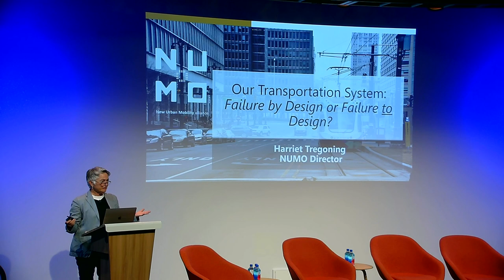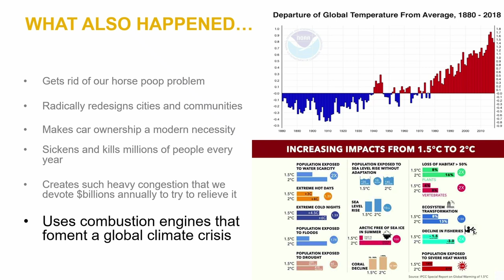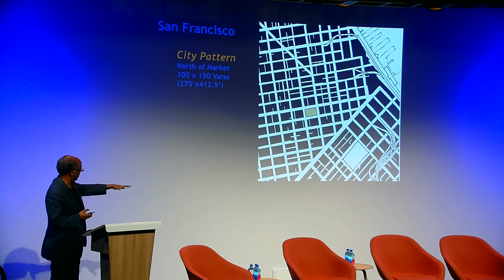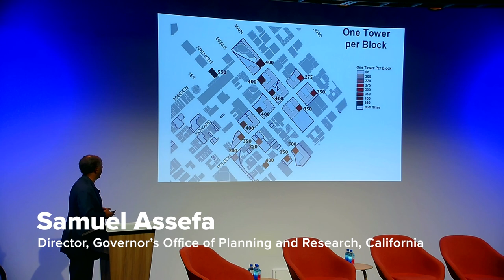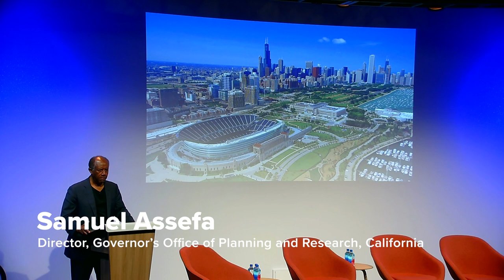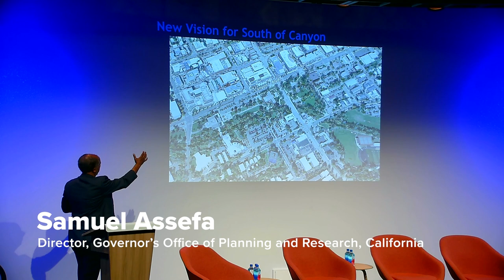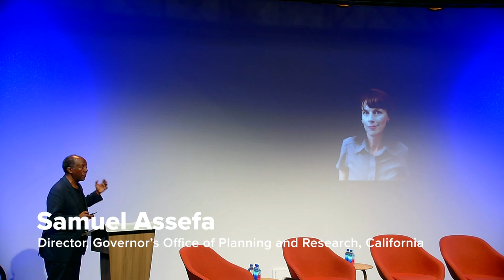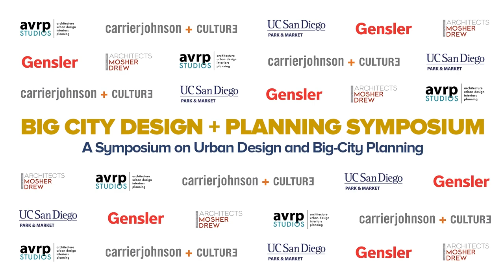Big City Design: Transportation and Urban Planning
Big cities create big opportunities for innovation in design and planning that transform daily life and shapes the future. Their complexity and scale also create unique challenges for integrating design and planning, both in terms of processes and outcomes. In this program, Harriet Tregoning explores the connection between good design and effective transportation systems, and Samuel Assefa examines the urban design of three U.S. cities.